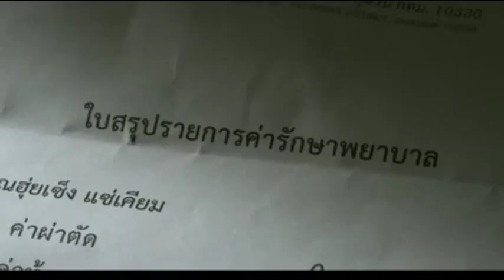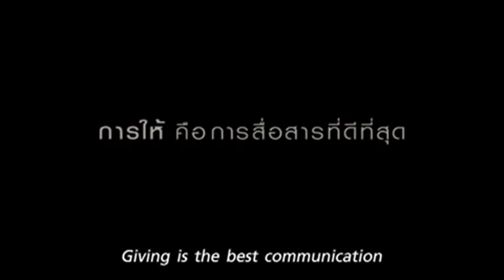Leçon de vie!